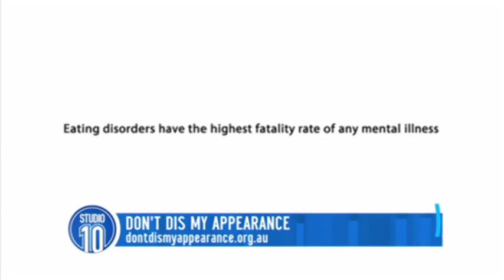Brooke Satchwell: Don't DIS My Appearance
She's one of our favourite actresses and now Brooke Satchwell is backing a very important cause. It's called 'Don't DIS My Appearance' and starts on International No Diet Day.